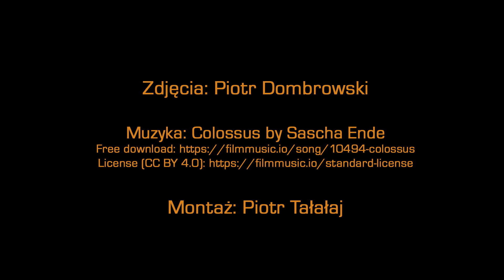Tańczące żurawie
Fotopułapka BbPN
Zdjęcia: Piotr Dombrowski
Montaż: Piotr Tałałaj
Muzyka: Colossus by Sascha Ende